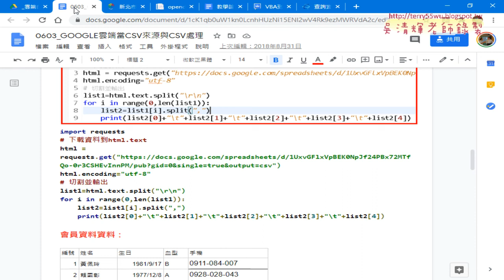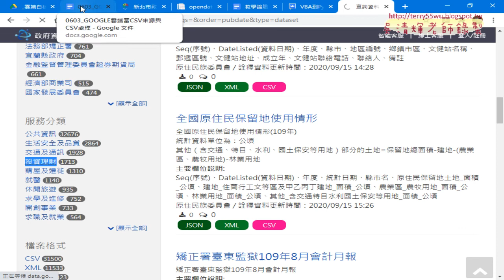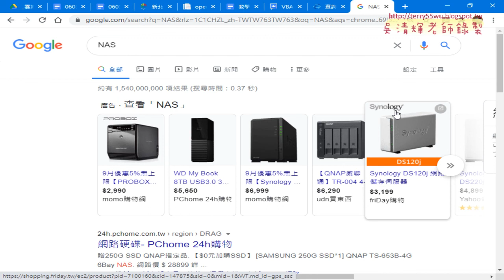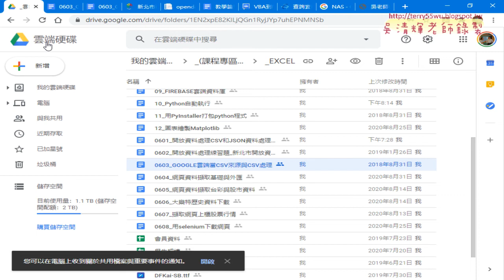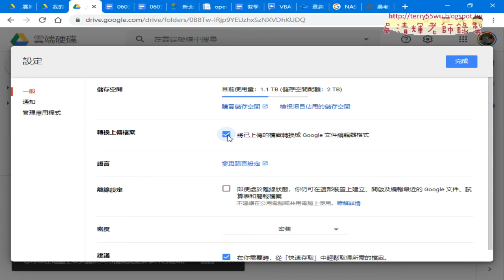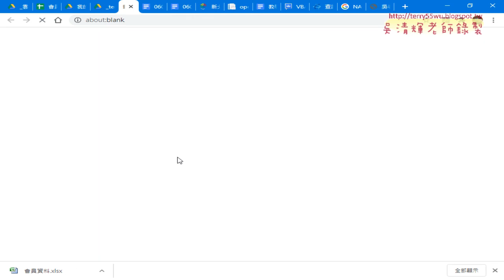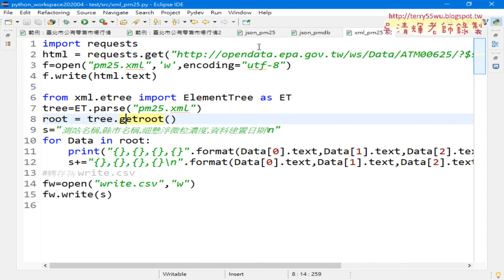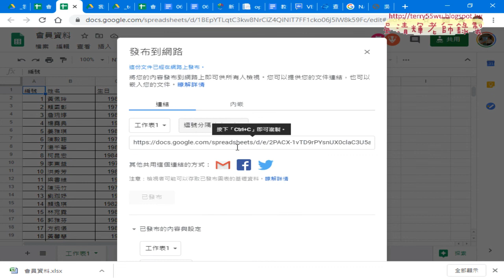06 使用GOOGLE試算表當成資料來源